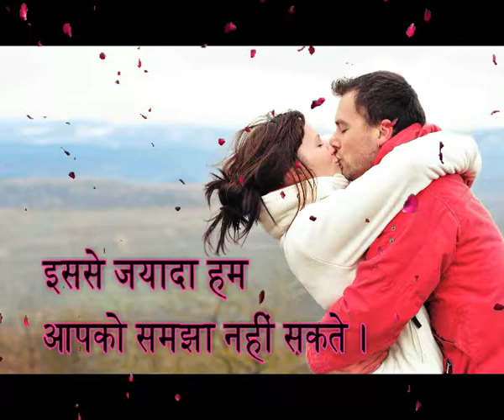❤️most popular romentic shayari = romentic whatsapp status ❤️सबसे लोकप्रिय हिंदी प्रेम शायरी ❤️